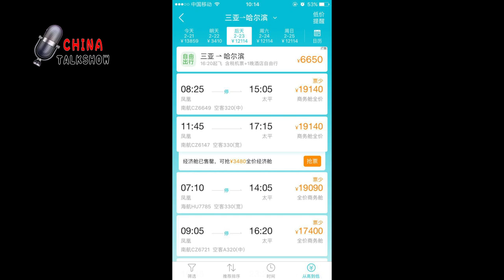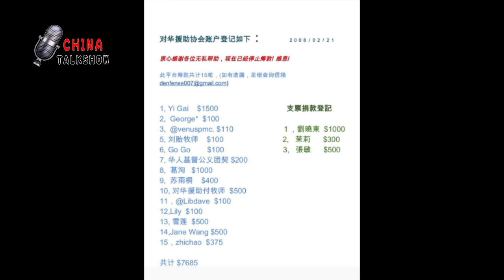吐哥支持耿和怒斥唐柏桥盛赞捐款者脱口秀007